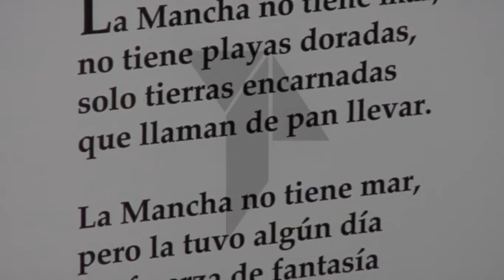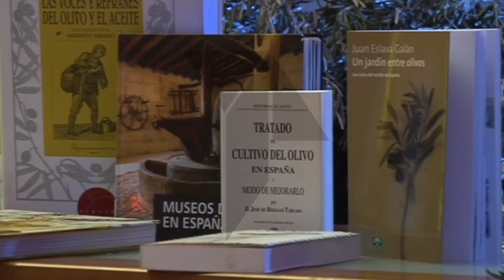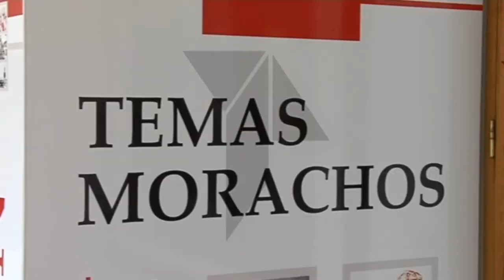La exposición "Temas Morachos" se quedará hasta el domingo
Historia, recuerdos, literatura...las raíces de un pueblo convertidas en una exposición. Mora rinde tributo a dos de sus vecinos ilustres, Alejandro y Rafael Fernández Pombo, con un homenaje a sus obras "Temas Morachos".